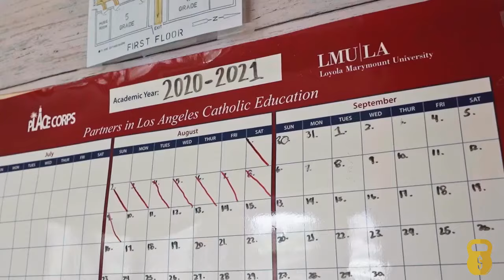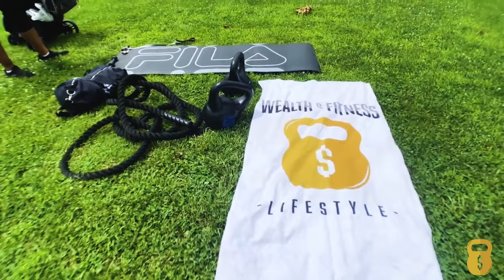HOW FITNESS CHANGED MY LIFE | WHAT LEAD TO FITNESS AND HOW I FOUND MY PURPOSE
how fitness changed my life? Working on my fitness has helped me learn to care for my mind and my body. I am more in tune with myself and have more energy to get things done, which has helped me to improve in all areas of life, whether it is my career, side business, or even in my time for loved ones. Best of all, I was also helping other people achieving their fitness goals. fitness has helped me from being the worst version of my self to the best version of my self

Official Wealth &Fitness Lifestyle Facebook page:
Wealth and Fitness Lifestyle LLC